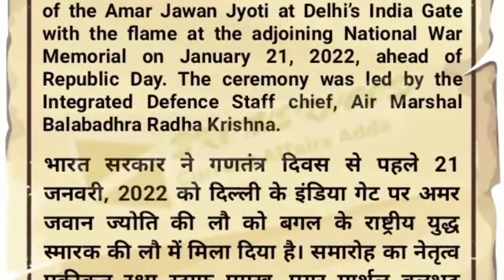current affairs 22 jan 2022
current Affairs|aaj ka samany gyan|22 Jan 2022
desh Ke saare gyan 22 Jan 2022 ke is video me dekhe